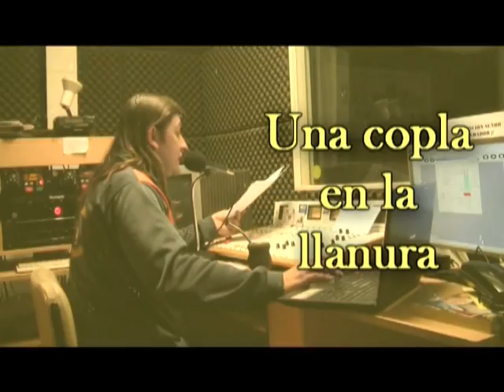UNA COPLA EN LA LLANURA ALEJANDRO Y KAREN ARRANZ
Presentacion de ALEJANDRO Y KAREN ARRANZ fiesta de centro tradicionalista CIELO, SIERRA Y TRADICION diciembre del 2014 en Sierra de la Ventana